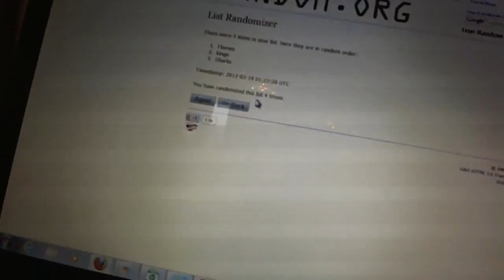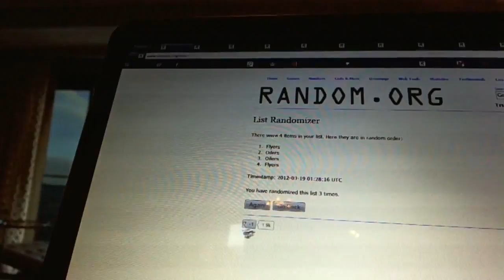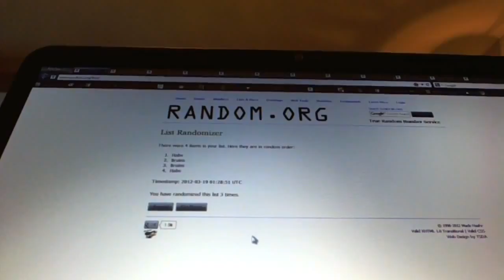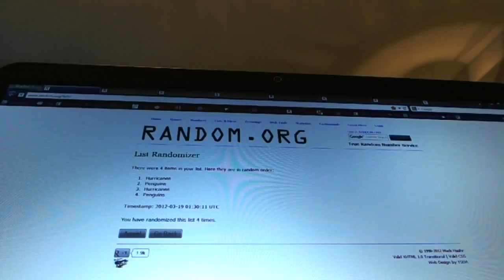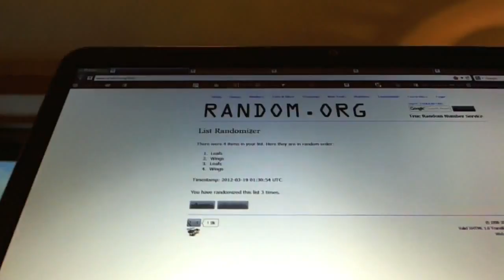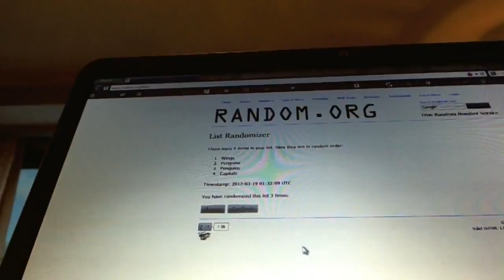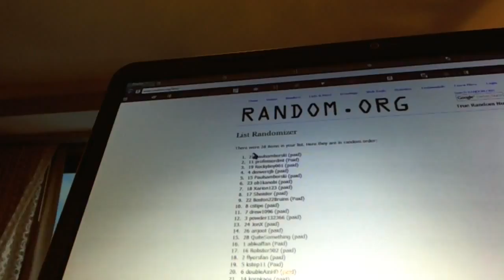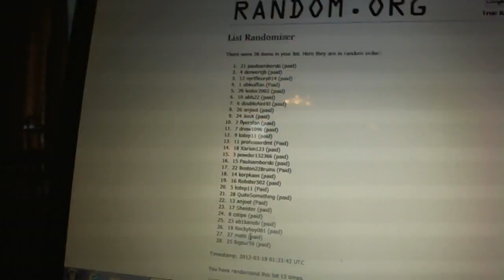C&C #718 Multi Randoms